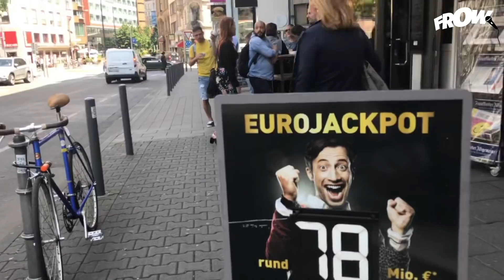Das passiert, wenn Frauen Männer auf der Straße anquatschen 😂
Sonnenschein, Flirtlaune: BILD-Reporterin Jessi Sobetzko testet Anmachsprüche an Männern.